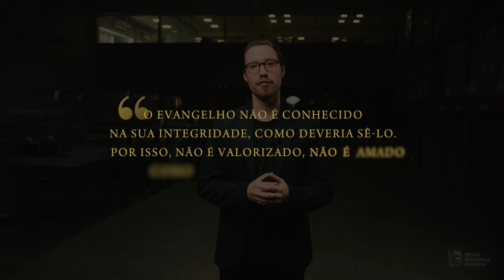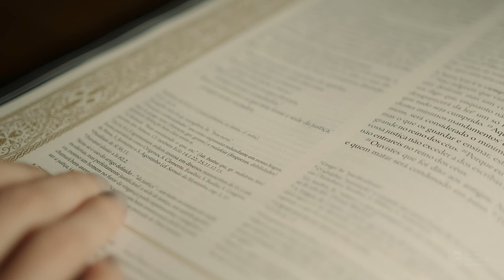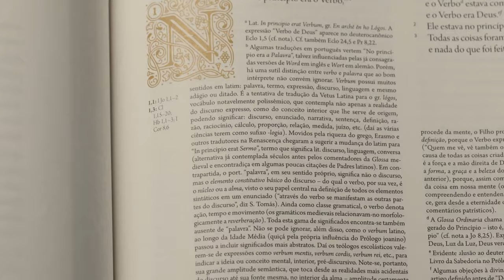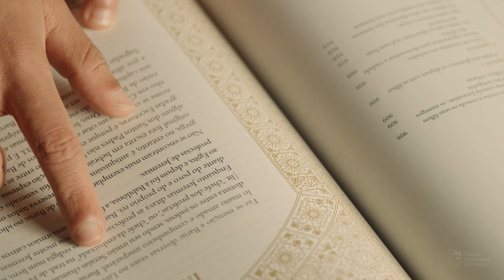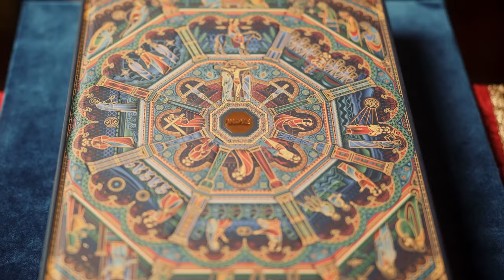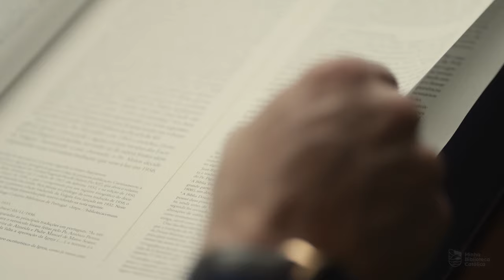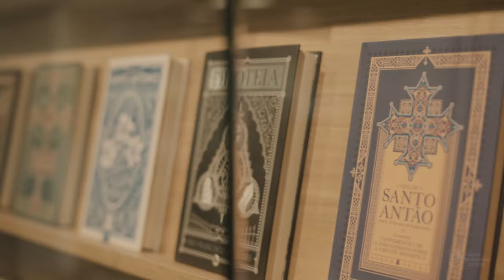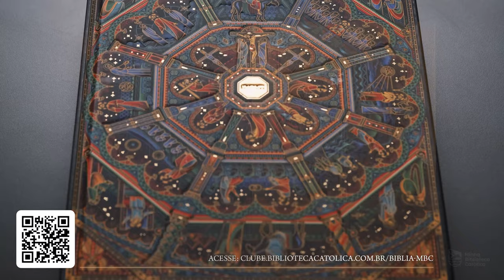A BÍBLIA SAGRADA: A HISTÓRIA DA REDENÇÃO | Evento de lançamento | Minha Biblioteca Católica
Em janeiro de 2018, nascíamos com a missão de resgatar os Tesouros da Tradição Católica e manifestar neles toda a beleza da nossa fé.

De lá para cá foram mais de 100 obras publicadas, 4 milhões de livros impressos, 300 mil famílias impactadas, e 160 mil assinantes.

Em pouco tempo, nos tornamos o maior clube de leitores católicos do Brasil.

E tudo isso só foi possível devido ao sincero compromisso da nossa equipe em levar até as famílias brasileiras livros que forjaram santos e mudaram a história da humanidade; o sincero compromisso em tratar os tesouros da nossa fé com todo carinho, a atenção e respeito que conseguimos dar.

Cada uma de nossas obras se torna parte de uma biblioteca com valor de eternidade: uma fonte segura de conhecimento sobre a vida dos santos e a doutrina da Igreja.

E agora, chegou o momento de darmos um passo decisivo na história da MBC; de realizarmos algo que acreditamos ser um grande marco nas publicações católicas do Brasil: o lançamento da nossa edição inédita da Bíblia Sagrada!

Trata-se de um projeto grandioso e diferente de tudo o que já fizemos. Uma edição da Bíblia Sagrada para ecoar pela eternidade, porque algumas coisas devem durar para sempre.

Muito obrigado por estar conosco neste momento tão especial! Acompanhe o evento de lançamento "A Bíblia Sagrada: a História da Redenção".

Afinal, o que é a Minha Biblioteca Católica?

 A Minha Biblioteca Católica é o maior clube de leitores católicos do Brasil. Todos os meses enviamos até sua casa um box com Tesouros da Tradição Católica.

O box contém um livro principal e itens complementares para te ajudar a fazer da sua biblioteca uma fonte segura de conhecimento da doutrina e da Fé Católica.